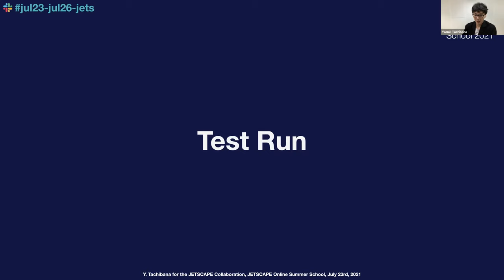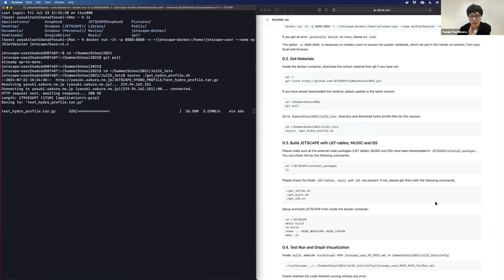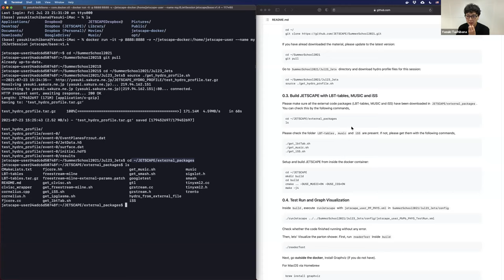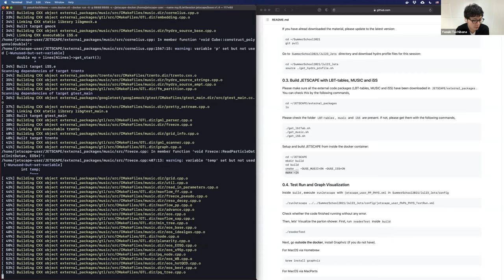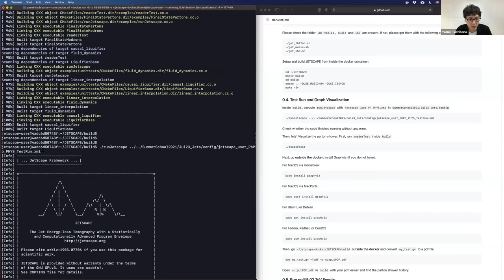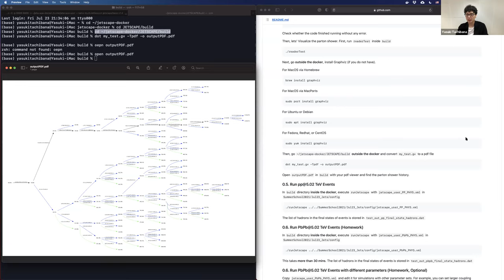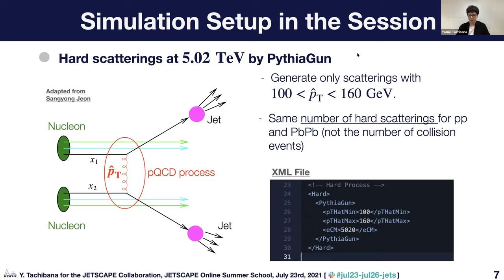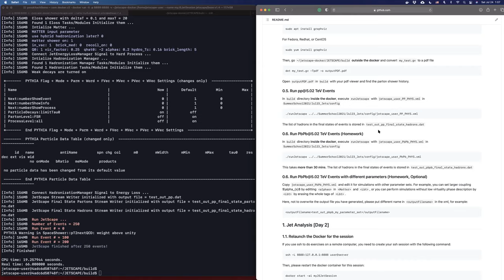Jet section hands-on session #1 (Yasuki Tachibana)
2021 JETSCAPE Online School

00:00 Introduction, setting up test run
08:22 Getting example hydro profile
14:45 Getting extra package and compile JETSCAPE
27:13 Compiling finished!  Test running
32:50 Graph visualization
40:20 More realistic simulations
47:41 Homework for the next session